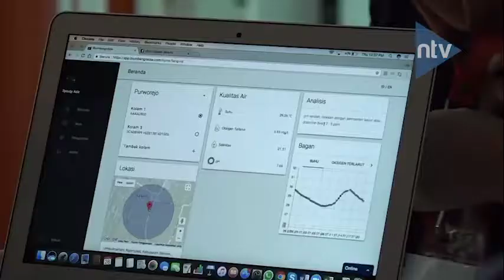PART 4\5 PANGGUNG POLITIK - MARKETING STRATEGY IN DIGITAL AGE